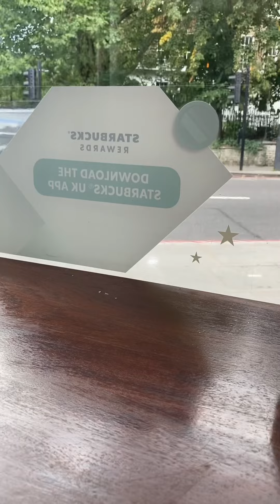Day off ,pero linis linis Lang sandali